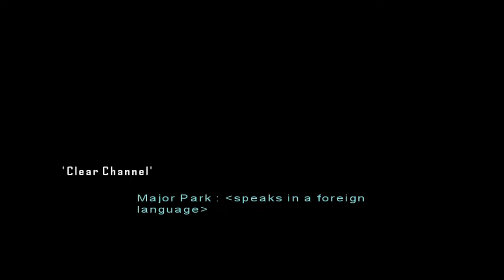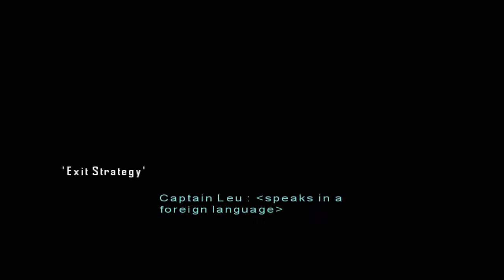Mercenaries: Playground of Destruction - Part 17 - Double Agent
In this episode (spoiler alert!)...Colonel Garrett sends us on a mission to rescue a few Allied inspectors that are being held captive in the mission "Reactor Retrieval," Agent Buford instructs us to take out several Chinese roadblocks in the mission "Clear Channel," and Colonel Peng sends us on a mission to destroy a South Korean advance in the city of Sinuiju in the mission "Exit Strategy."

GAME DESCRIPTION
Mercenaries: Playground of Destruction (also known as simply Mercenaries) is an action-adventure video game developed by Pandemic Studios and published in 2005 by LucasArts for PlayStation 2 and Xbox. The game features an open world environment, with elements of potential stealth gaming and reputation-based social mechanics, and is set during a fictitious multi-national military action in North Korea, circa 2007. The player takes control of one of three mercenary characters and completes contracts in the war-torn country for profit and to prevent a nuclear war. Critics gave favorable reviews to the game, in particular praising its focus on explosive mayhem.

GAME INFO.
Name: Mercenaries: Playground of Destruction
Developer: Pandemic Studios
Publisher: LucasArts
Platforms: Xbox, Playstation 2
Release Date: January 10, 2005